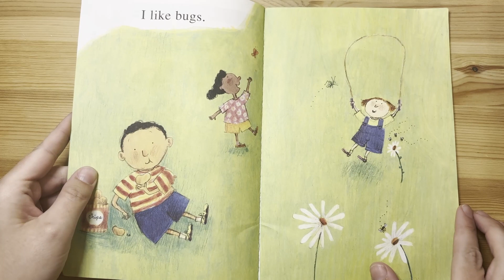I Like Bugs | Read Along Books for Children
Explore the fascinating world of insects with "I Like Bugs"! This classic Step 1 Step into Reading book by the author of Goodnight Moon is perfect for young nature enthusiasts. From black bugs to green bugs, big bugs to small bugs, join the fun as we discover the amazing diversity of bugs and why they're our friends. With simple rhymes and colorful illustrations, this book is ideal for children eager to begin reading!